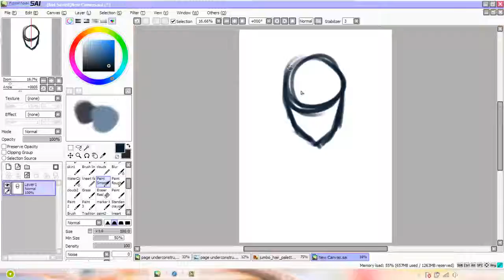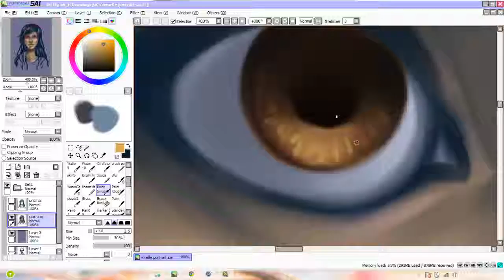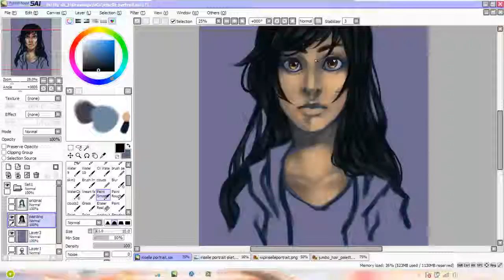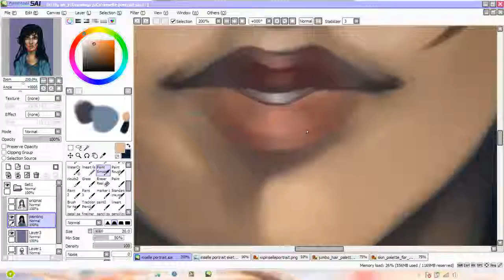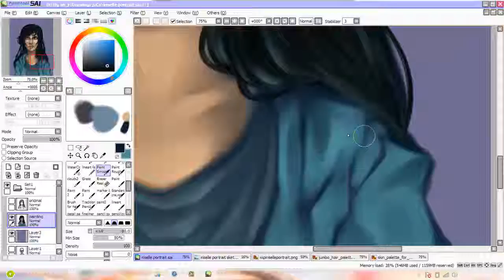Painting process - OC Iriselle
Hi! First post, so bear with me. OuO;;

This is a painting process of a portrait of my Original Character, Iriselle.

Credits to band "The Script" for the song.

Critique is deeply appreciated! c: